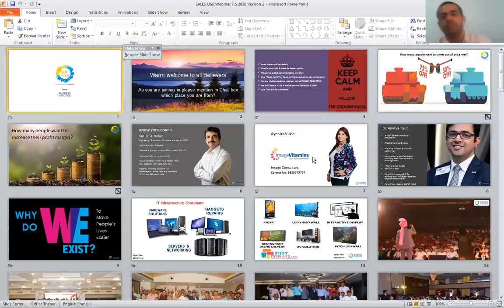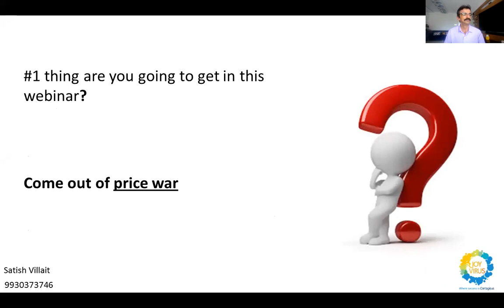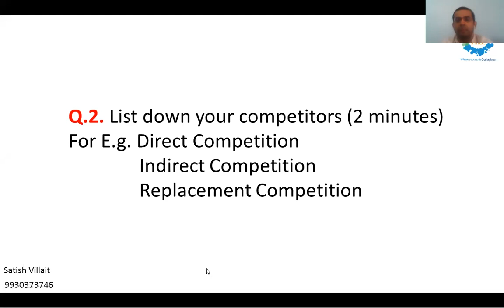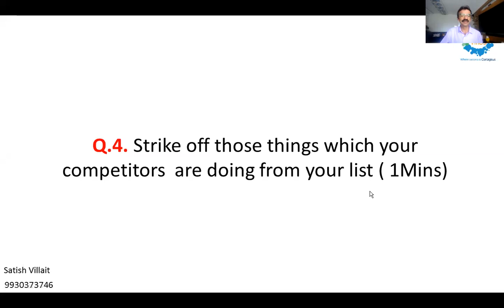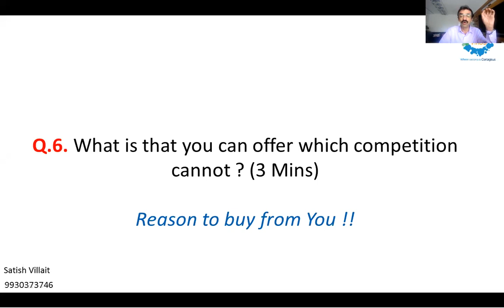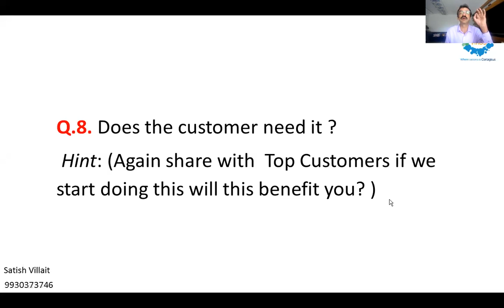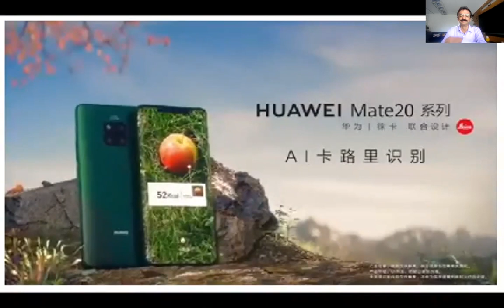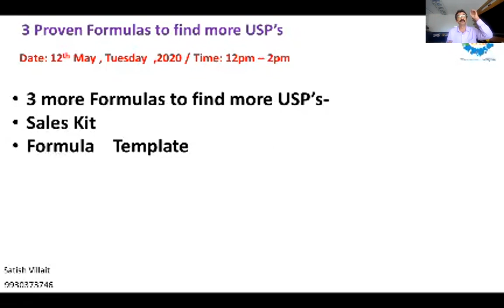How to create USP and come out of PRICE WAR - Part - 1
How to create Magic Formula to get clarity in uncertain times and devise measurably actionable.

SUBSCRIBE, LIKE & COMMENT Bitsy Digital Display Solutions Bitsy Interactive Kiosk Bitsy Show box - Transparent Displays How to choose a Video Processor How to design a 360 degree virtual studio How to create a guest routine with Alexa! Unboxing & Setup of Echo 4th Generation Secret of Brightness for Displays Virtual you tube Studio Bitsy Portable Monitor Transparent Display on gaming machine How does 3D printer works? Everything you need to know? Digital Teaching Device Commercial Displays vs. Consumer Displays How AIO LED works? Video wall setup Way finder in the mall Whippy Self-check in Kiosk Static Display Audio - Video product solutions Smart Digital Signage Software Indoor Active LED Stand Virtual Dressing Room Solutions Virtual Trial Room Interactive Display LG LED TV LED Video wall Screen Resolutions Family Friendly PG Content – Bitsy Digital Display Solutions